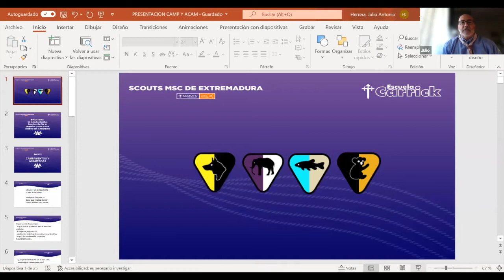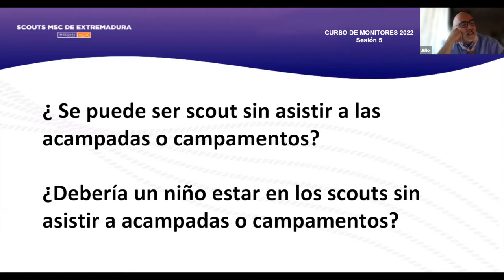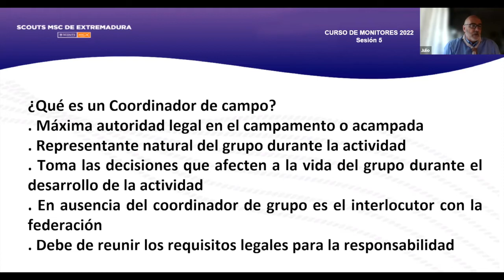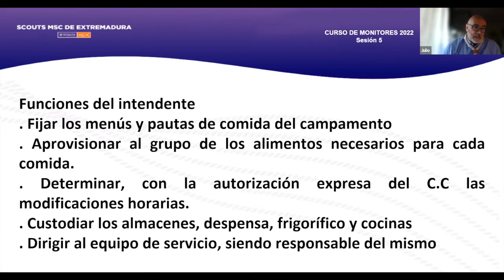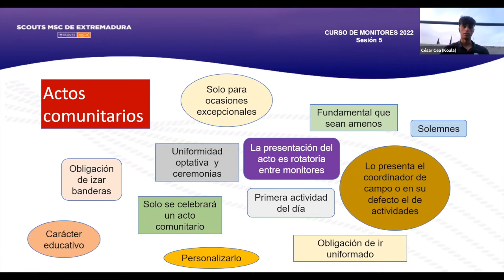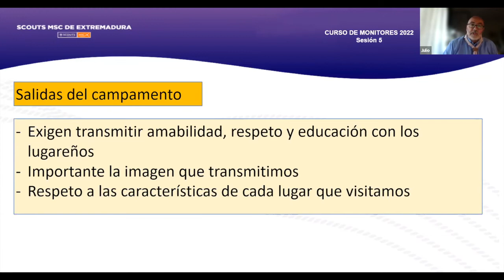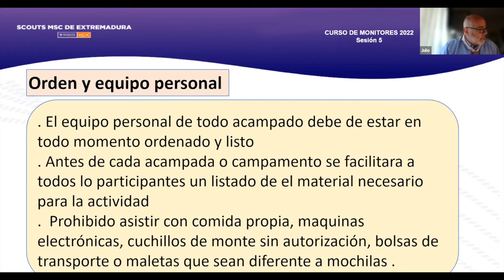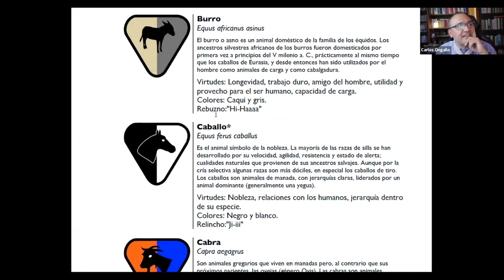Curso Monitores Scouts 2022. Tema 6: Campamentos y Acampadas.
Julio Herrera imparte la sesión de Planificación de Campamentos y Acampadas, correspondiente al Curso Oficial de Monitores de Scouts Católicos de Extremadura. (c) Escuela Carrick, 2022.